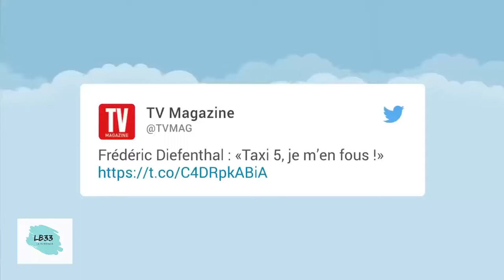Frederic Diefenthal Refus TAXI 5